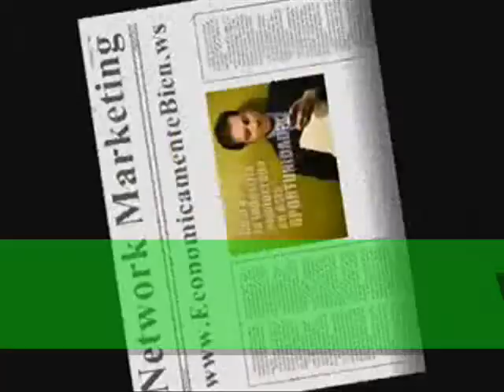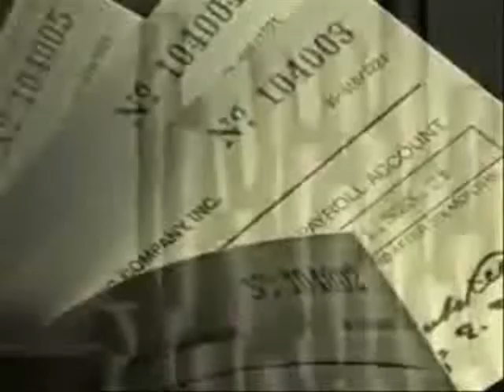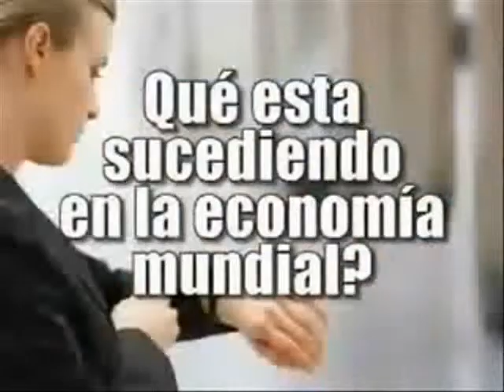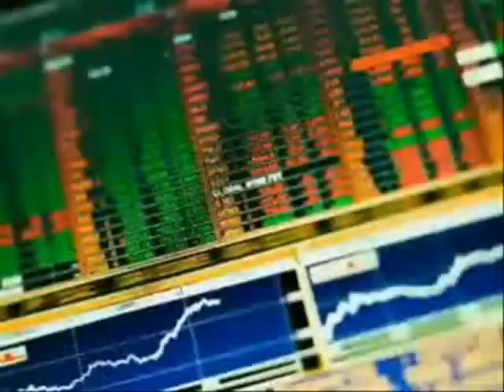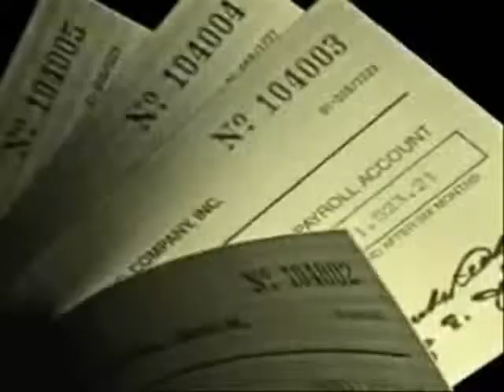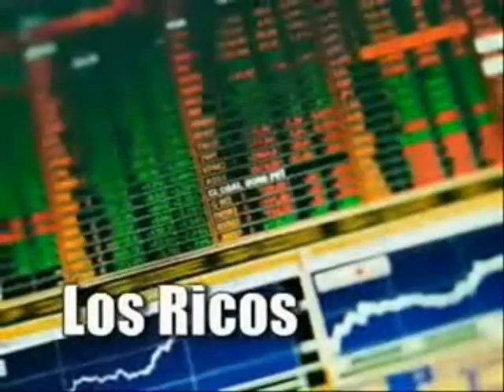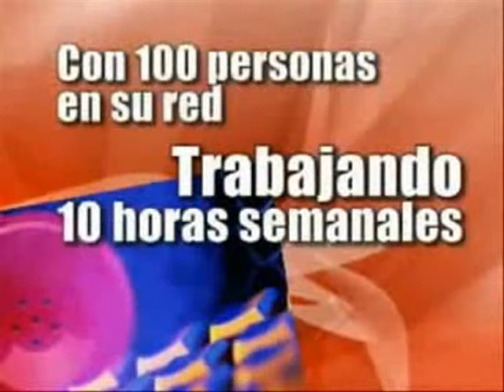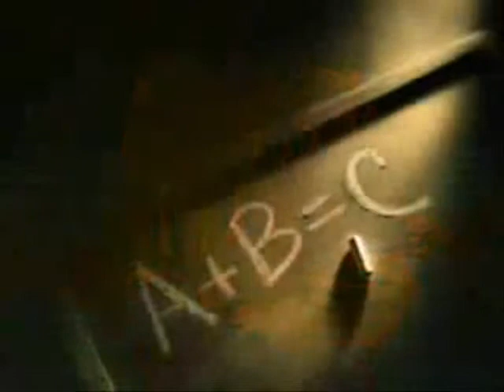negocios web, www rapiweb ws ,tu pagina web desde 100€ en 24h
desde 100€ puedes tener ya tu propia pagina web en 24h. telf: 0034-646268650 , servicos web express, distribuidor independiente de GDI, algeciras,campo de gibraltar,cadiz,españa,2009. oportunidad de negocio.